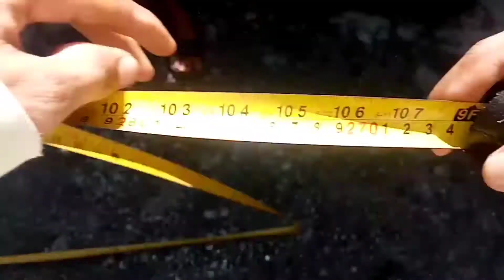METROS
JUST COMEDY